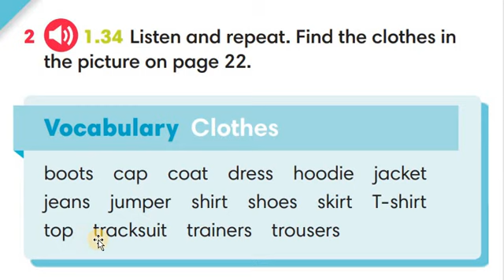Audio 1.34 SB Ex.2 p.23. Go getter 1.